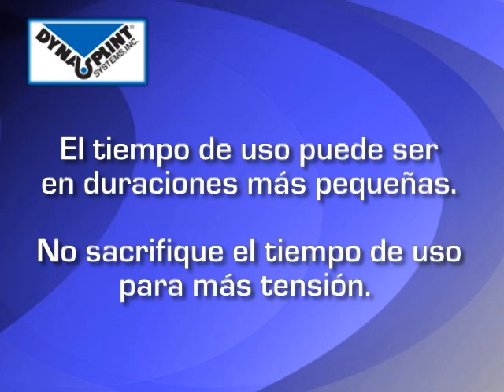Aplicación y uso de su Túnel Carpiano Dynasplint®